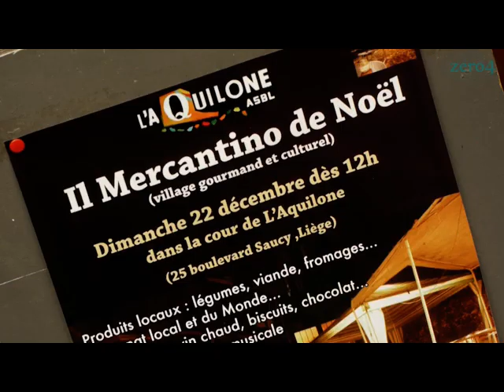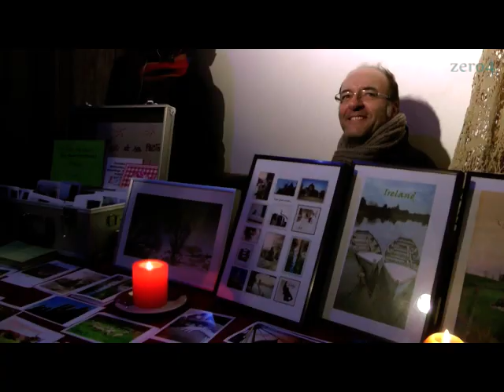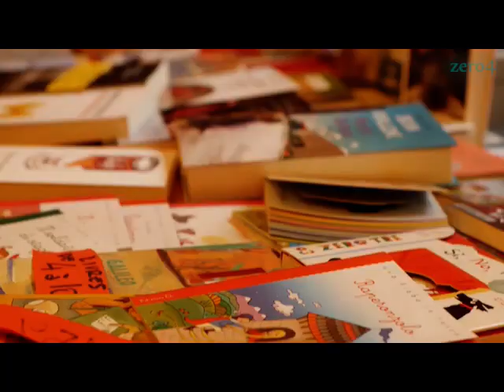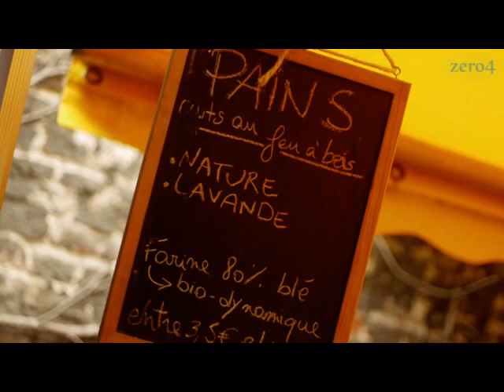Le Marché de Noel de l'Aquilone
Toutes les années, et dans le prolongement d'Il Mercantino, petit marché artisanal se déroulant au sein de l'Aquilone, est organisé un marché de Noel toujours au sein de l'Aquilone.